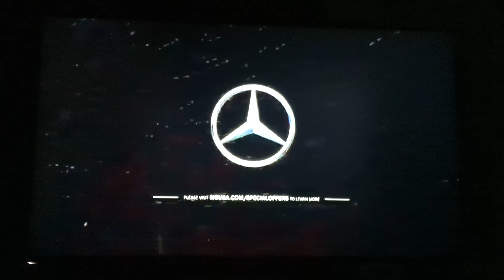MSG Commercial Breaks #4 (December 3, 2022)